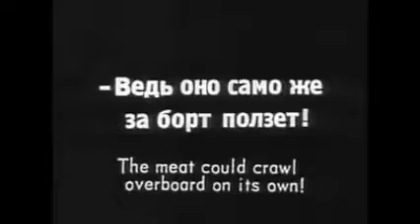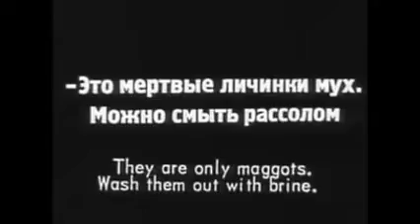the battleship potemkin - Men and Maggots 1